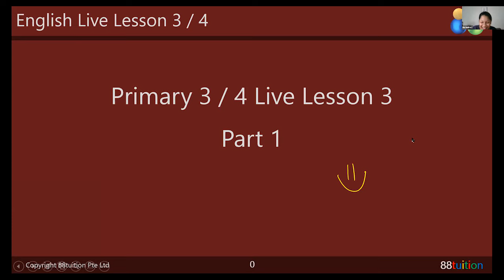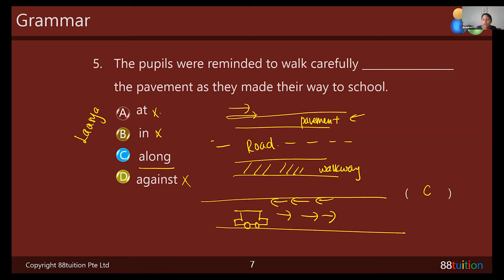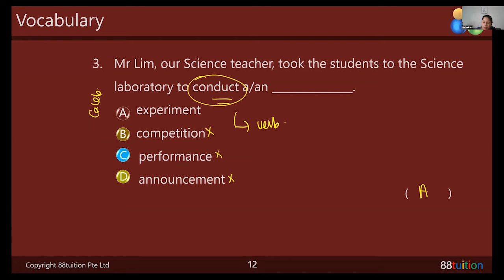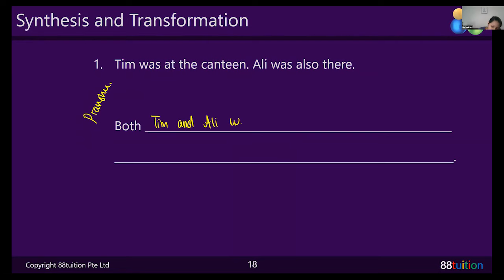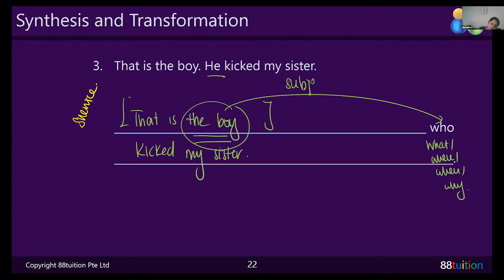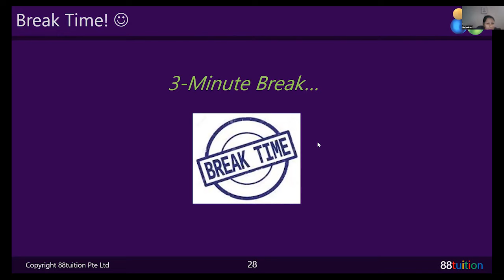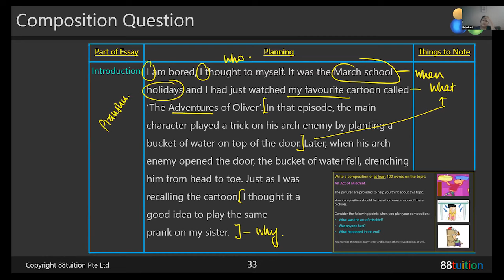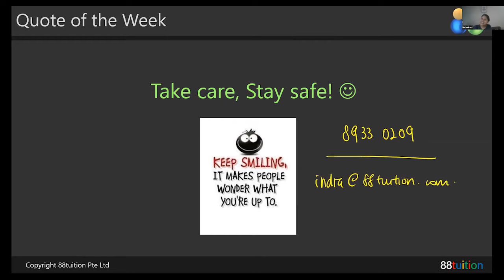Improve your vocabulary with proper practice! Grammar | Synthesis and Transformation | Composition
Highlights of this lesson :
Grammar, Vocab – Let us ace that!
Learning how to synthesize & transform sentences
Read, plan, write – we can do this!